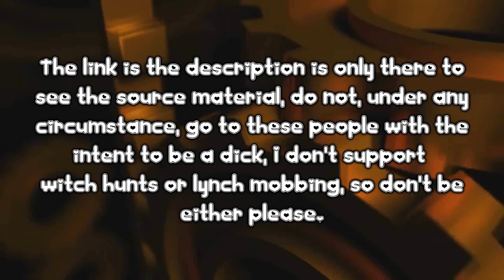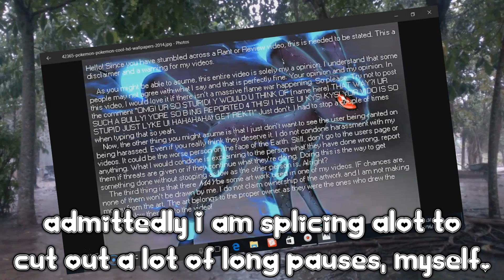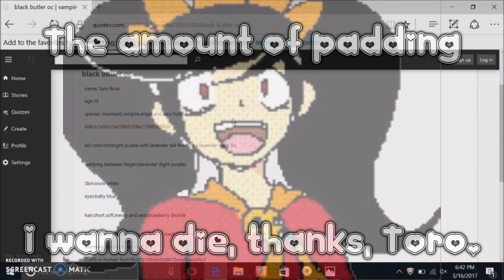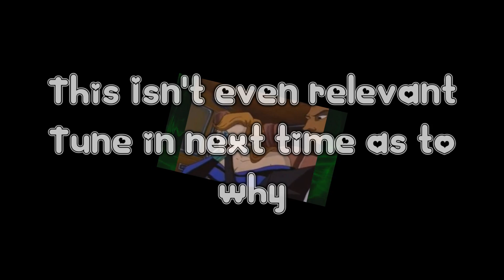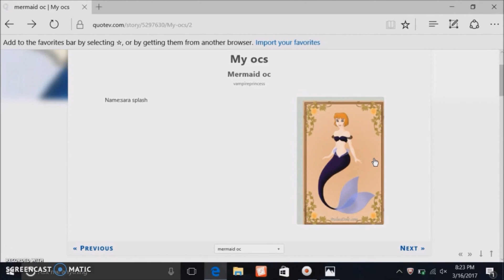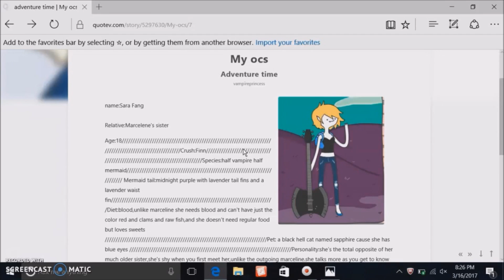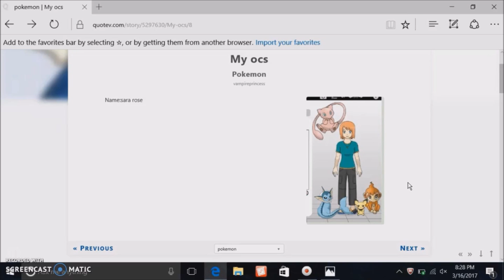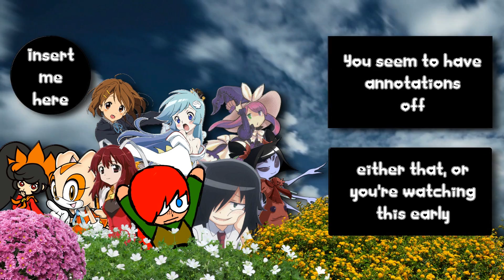Stranger Than Non-Fiction [ToroFA]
Description: In this video I talk about Black Butler, My Little Pony, and do a little bit of diving into Total Drama, Pokemon, and Avatar: The Last Airbender.